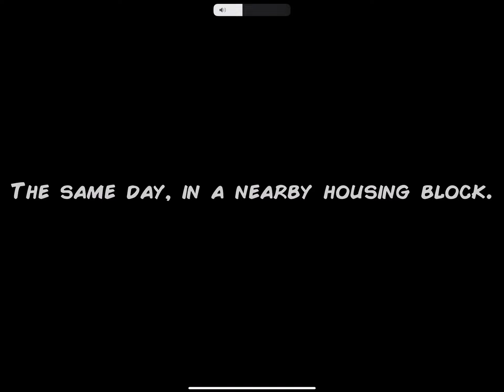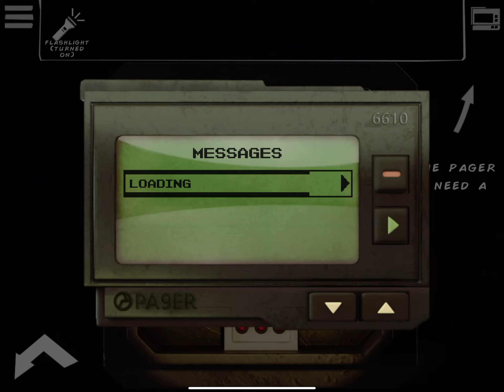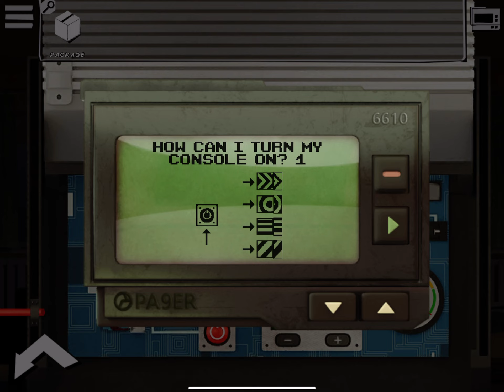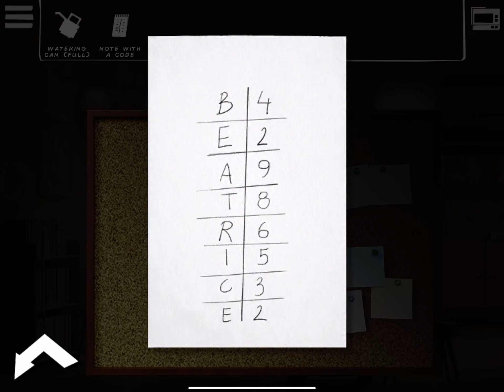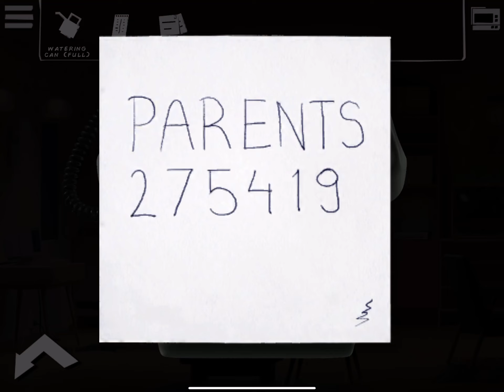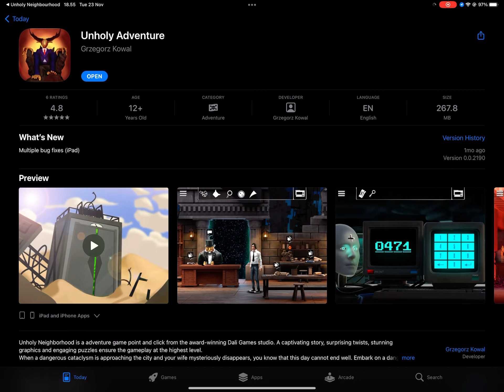UNHOLY Adventure - Part 1 | Puzzle Gameplay Walkthrough | Mobile game version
Unholy Neighborhood is a adventure game point and click from the award-winning Dali Games studio. A captivating story, surprising twists, stunning graphics and engaging puzzles ensure the gameplay at the highest level.

Unholy Adventure, also called Unholy Neighborhood, has hundreds of storyline riddles and puzzles packed inside it. The game has lots of choices within its narrative too, with a focus put on creating a classic point and click adventure with a dark riddle depicting a gloomy neighbourhood.

Unholy Neighborhood is the newest production of Dali Games studio, specializing in point and click adventure games, based on intriguing stories and engaging puzzles.

Seller
Grzegorz Kowal

Age Rating
12+